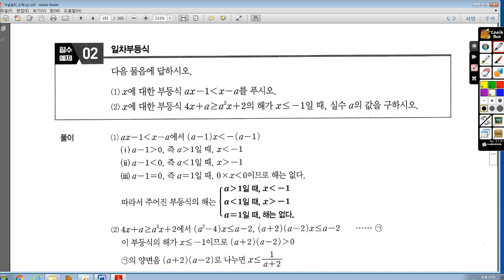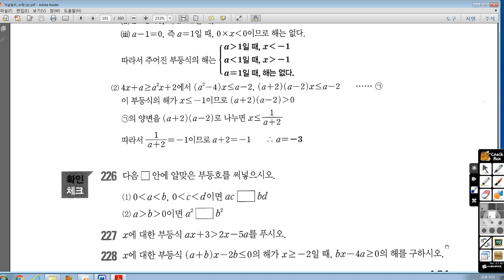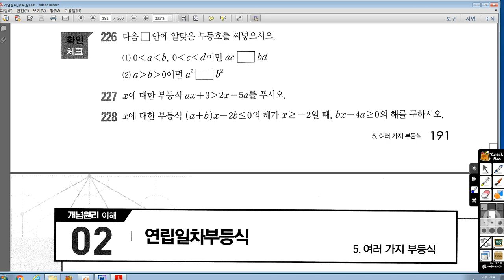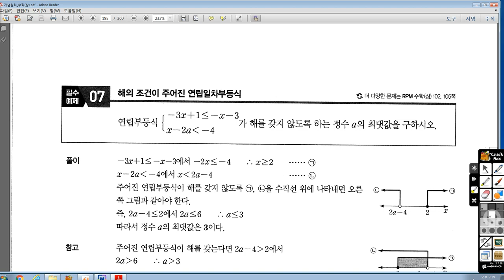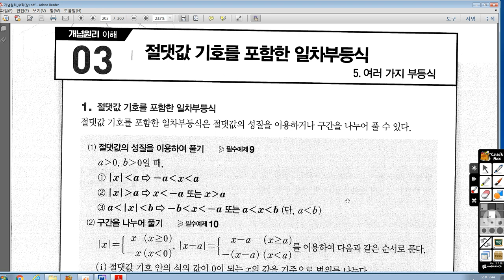3월29일(금) 중3J 수업-상훈 보충용